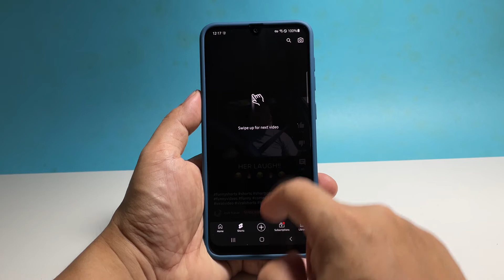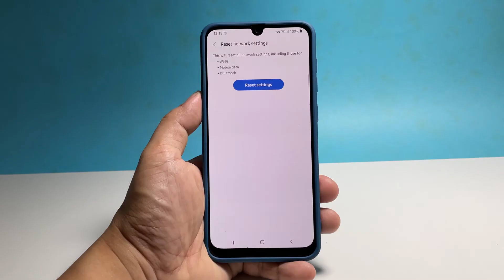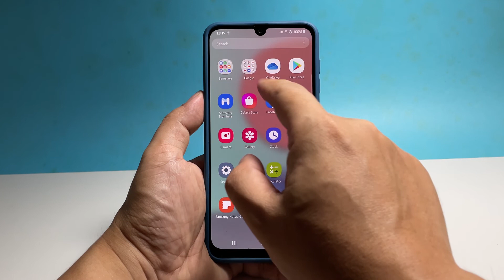How To Fix Network Connection Issues On Samsung Galaxy A33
In this video, we will show you how to fix the network connection issues on your Samsung Galaxy A33.

we all know that connection issues are common as they occur almost every day. However, they are often minor problems that you can fix easily.

If you're one of the users that's bugged by this issue, the first thing you have to do is to temporarily disable all the wireless services in your device. It's just a couple of seconds and once you re-enable them, your phone will reconnect to the networks it's connected to.